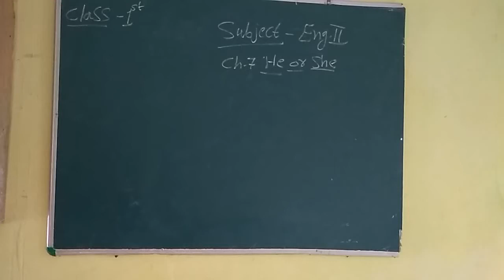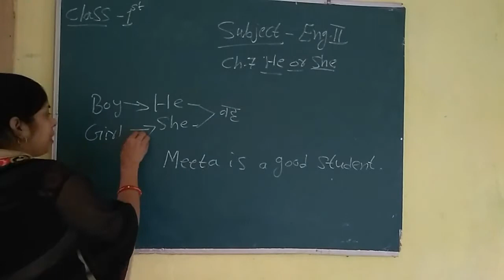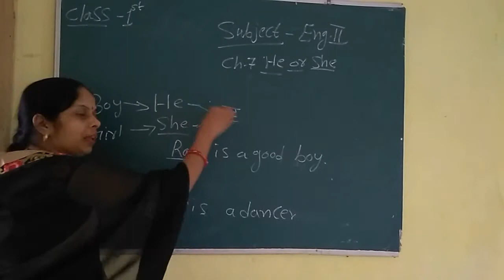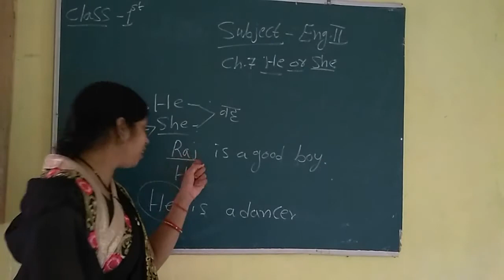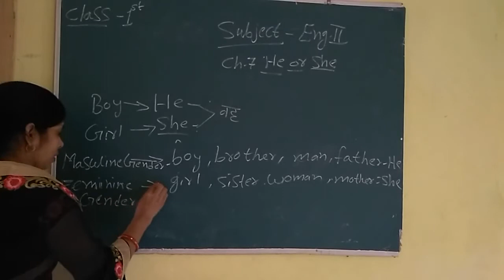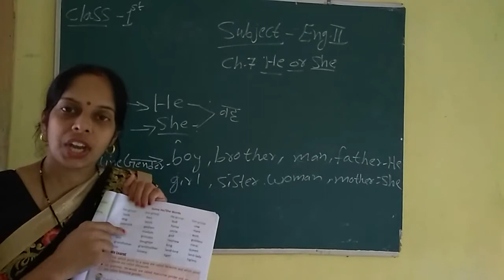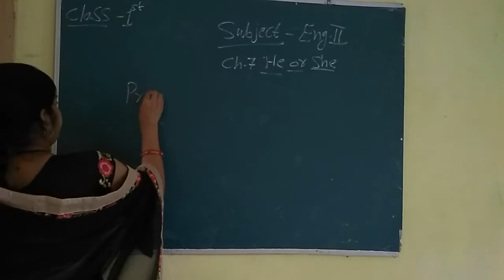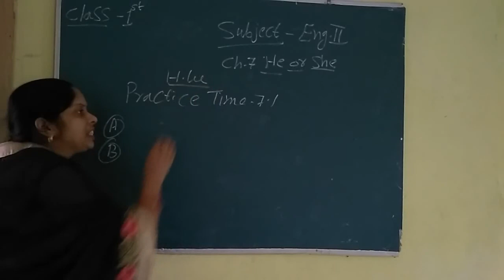Class-1st/English/Ch-7/He and She by Antima Ma'am